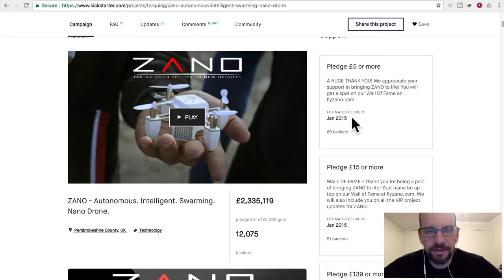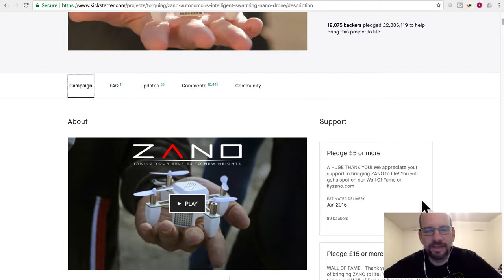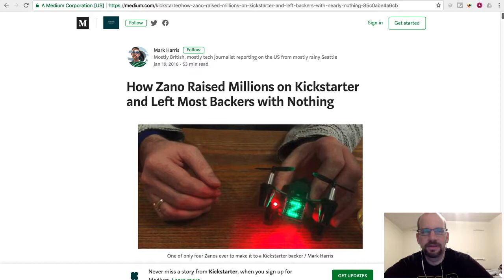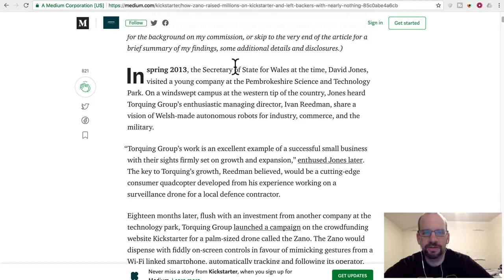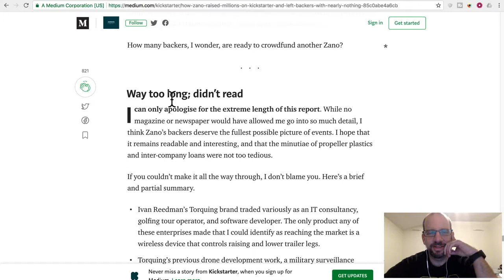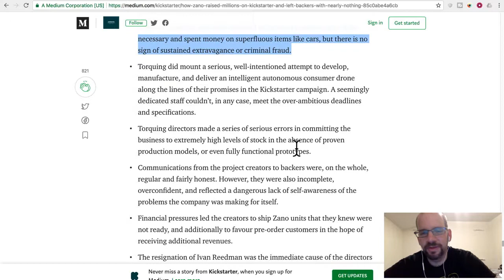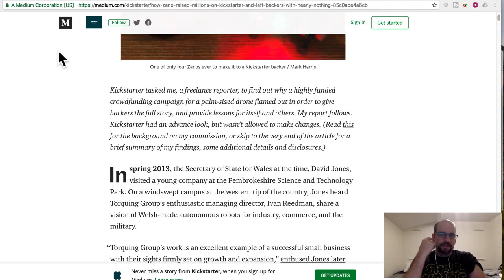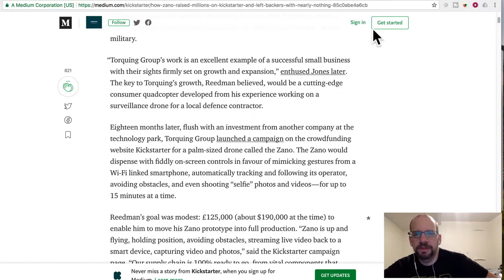Zano Drone - killed by stretch goals? - Crowdfunding Fail Retrospect - Go Kick Me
Raised 20x their goal and never delivered!?

But more importantly, read the very detailed article by Mark Harris on how it happened

What do you think? Junk or awesome? Did we miss anything?